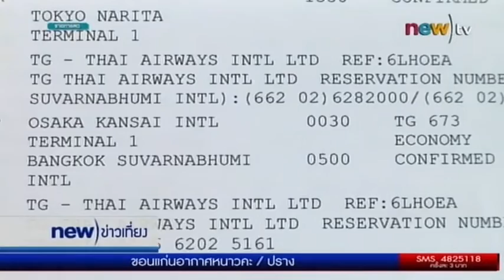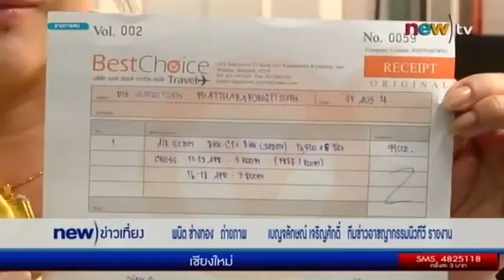โกงทัวร์มโหฬารส่งท้ายปี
ออกอากาศเมื่อ : วันที่ 23 ธ.ค. 2557
รายการ : new)ข่าวเที่ยง
เวลา : ทุกวัน 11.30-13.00 น.